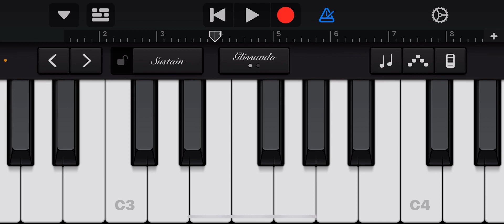Over the rainbow in C